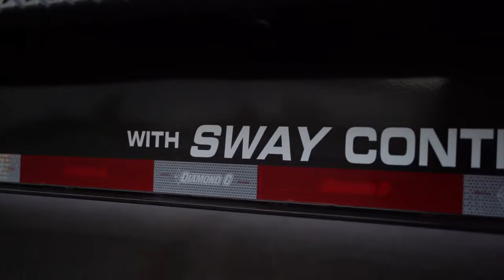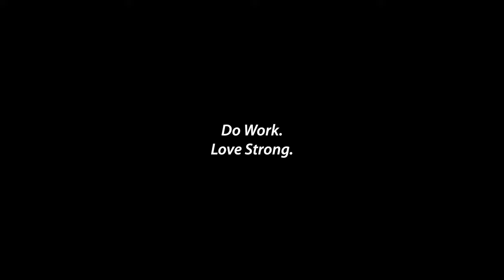Multi Vehicle Car Hauler | Diamond C